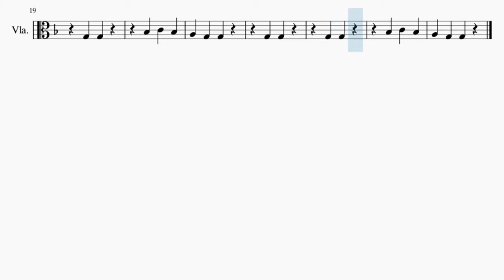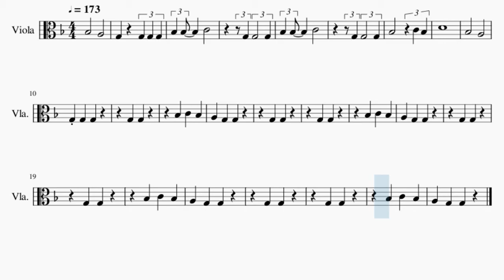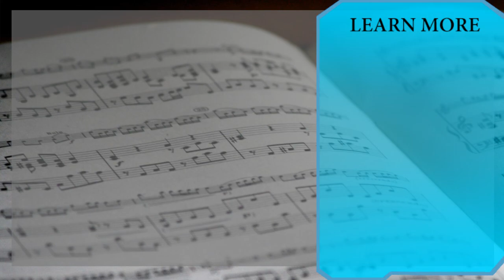Viola Sheet Music: How to play Oh No by Capone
Here is a sheet music/tab video on the song Oh No by Capone on the viola. A viola sheet music arrangement which is transposed to notes that are easily played by viola, for the song Oh No by Capone.

EasyViolaLesson teaches you to play the your favorite instrument, through well-arranged sheet music so that you too can learn how to play Oh No by Capone on the viola as fast as you can. A viola sheet music with backing tracks to help your play the song better.

Chords of Viola arrangement:
G Min   Eb Maj   C Min   D Maj   G Min   Eb Maj   G Min   Eb Maj
G Min   Eb Maj   G Min   Eb Maj

Melody notes of Viola:
Bb3   A3   G3 G3 G3 G3
D4
Bb3   A3
G3 G3 G3
G3 G3
G3 G3
G3 G3
G3 G3
G3 G3
G3 G3
G3 G3